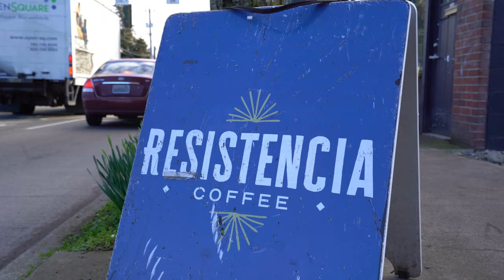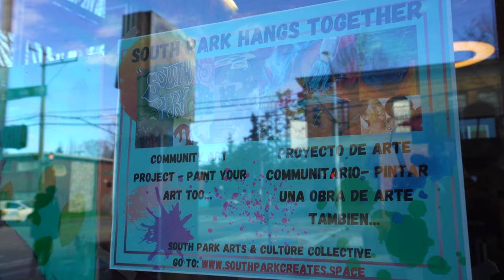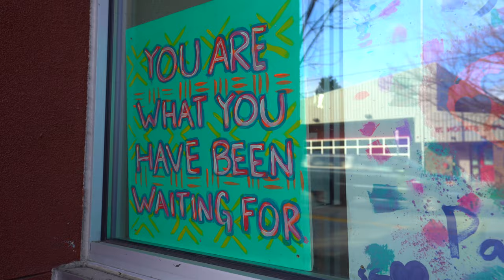South Park Hangs Together- the Project part1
Interviews and more about the South Park Hangs Together Project, a community art participation offered by the South Park Arts & Culture Collective.  Open to all who currently or historically live, work or love South Park as their neighborhood in these challenging times. We came up with this small project of claiming and belonging, for us all to put a piece of our experiences up as our own declaration of inspiration and community. With Emily Candela McLaughlin and many neighbors. Featuring the instrumental tracks of young South Park digital music artist Jordoun Thomas. Videography courtesy of Crystal Brown IG @crystalbrownmedia.